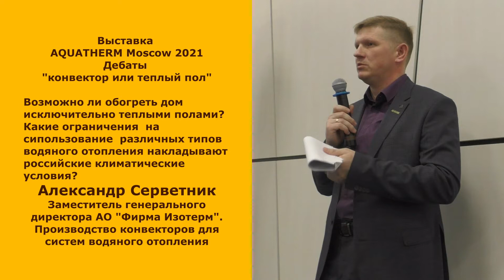Акватерм 2021. Телые полы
Международная выставка бытового и промышленного оборудования для отопления, водоснабжения, инженерно-сантехнических систем, вентиляции, кондиционирования, бассейнов, саун и спа Aquatherm Moscow  в МВЦ "Крокус Экспо". Александр Серветник заместитель генерального директора АО " Фирма Изотерм", производство конвекторов для систем водяного отопления